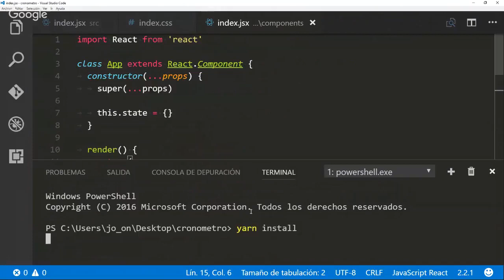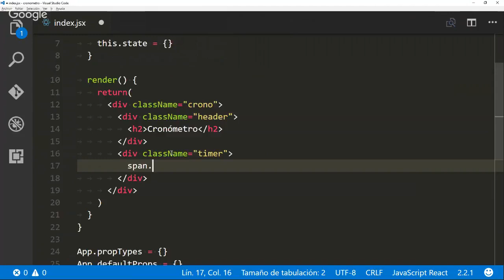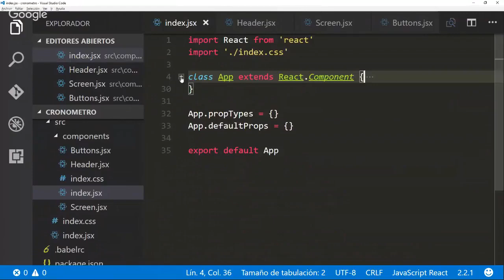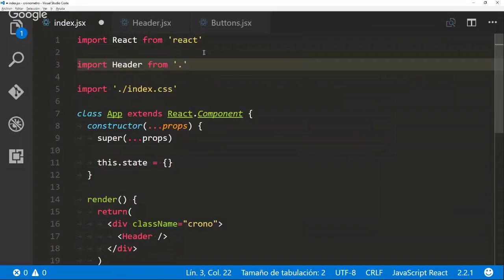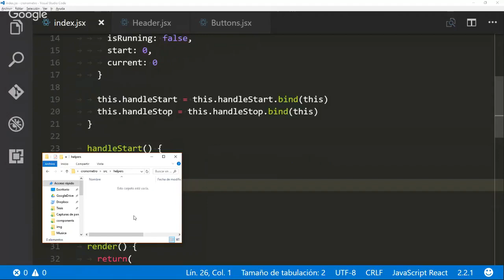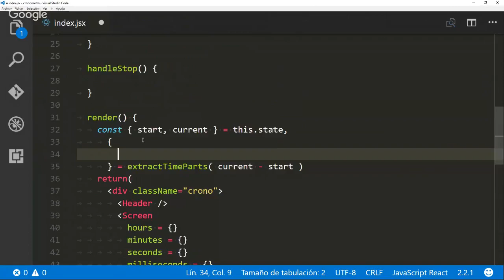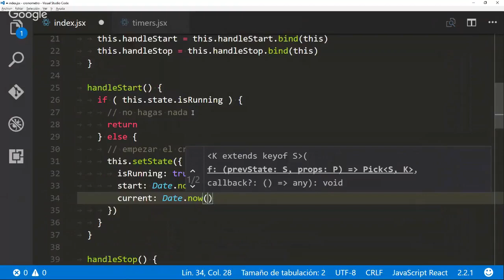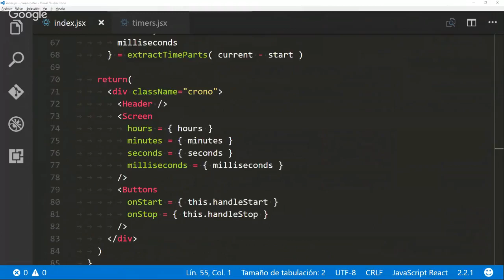ReactJsDesdeCero Taller en vivo